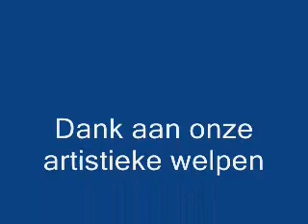Welpen - Weekend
Welpen 44ste Sint-Maarten
26-28/10/2007 welpenweekend